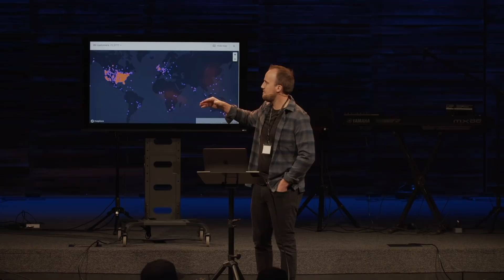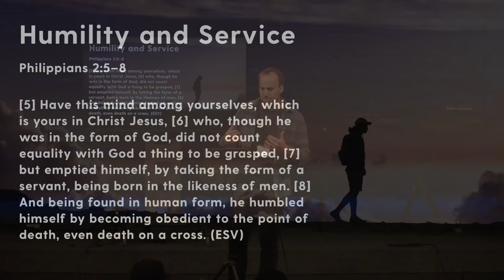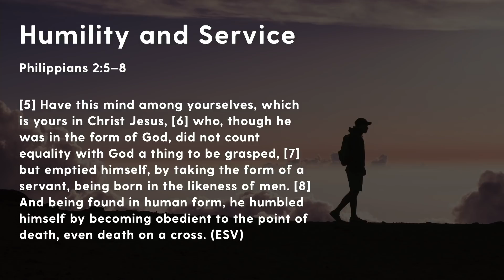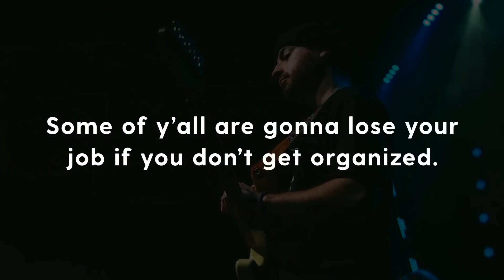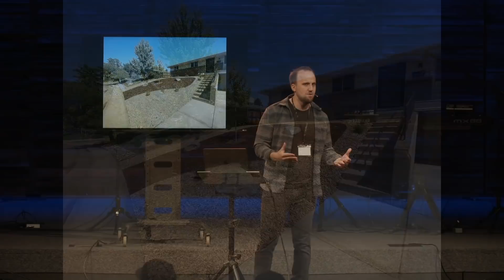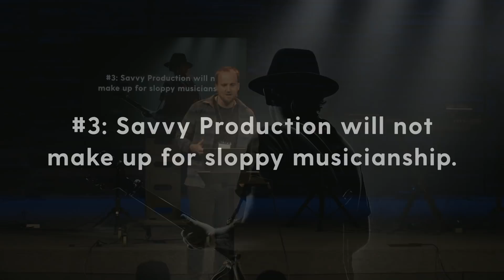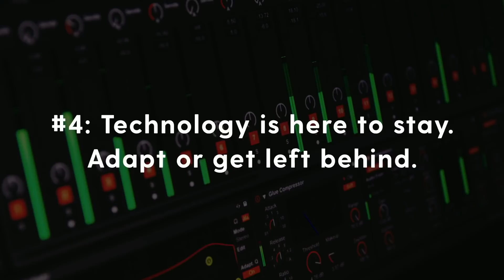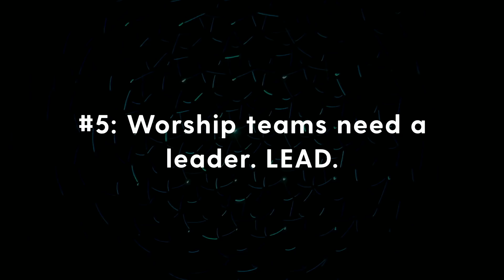5 Worship Ministry Trends You Can't Ignore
00:00 Introduction
04:33 #1 Churches want Pastors, not just song leaders.
13:39 #2 Worship Teams want order, not chaos.
18:03 #3 Savvy Production will not make up for sloppy musicianship.
23:48 #4 Technology is here to stay - adapt or get left behind.
28:13 #5 Worship teams need a leader. LEAD.